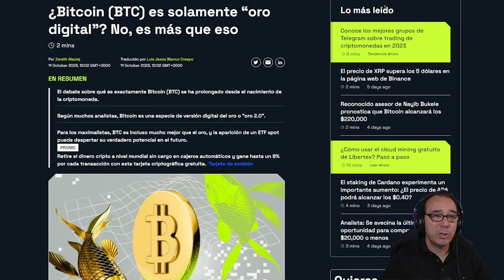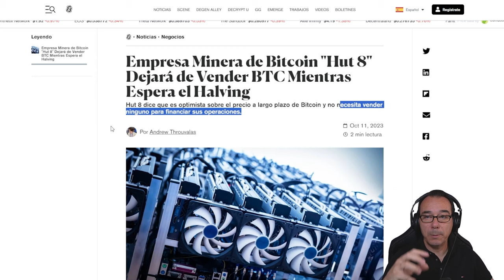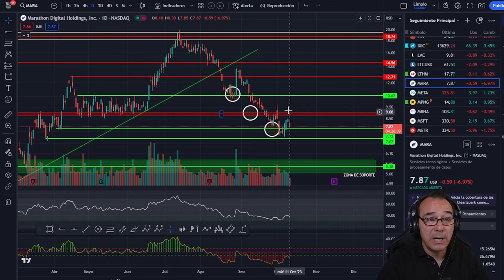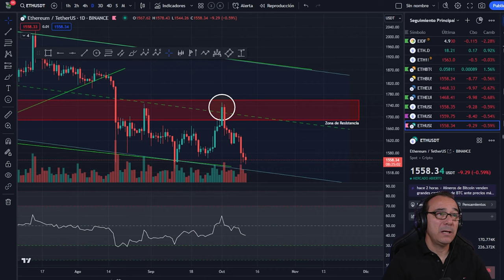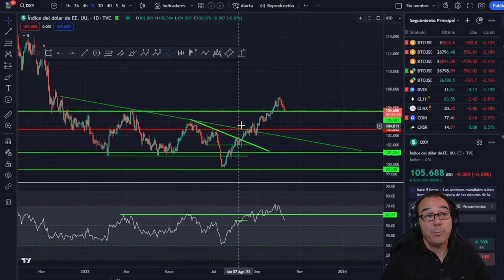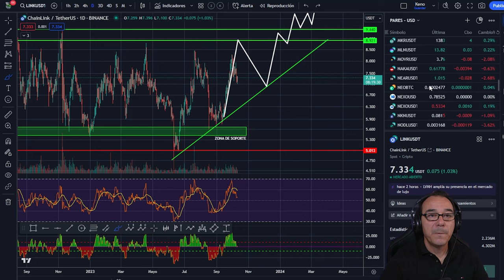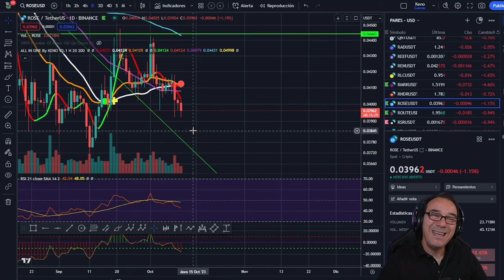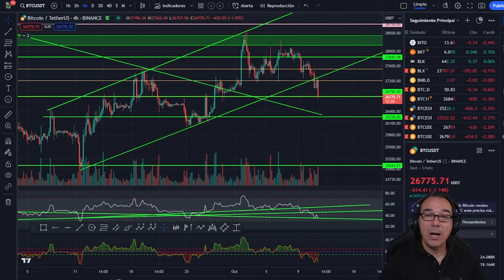🚀 BITCOIN! mucho más que ORO DIGITAL 💥💥 ¡Atención Mineros!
El bitcoin es una criptomoneda que se ha popularizado como una forma de oro digital. Al igual que el oro, el bitcoin tiene una oferta limitada y no depende de ningún gobierno o autoridad central para su emisión o regulación. El bitcoin se basa en una red descentralizada de nodos que validan las transacciones y mantienen el consenso sobre el estado de la cadena de bloques, donde se registran todas las operaciones. El bitcoin se puede intercambiar por otras monedas, bienes o servicios, y su valor fluctúa según la oferta y la demanda del mercado.

Capítulos:
0:00 Presentación
2:20 Bitcoin oro digital
3:54 JP Morgan y su nueva RED Blockchain
5:10 Hut 8 dejará de vender Bitcoin
5:50 Analisis tradicionales
10:00 Análisis de Bitcoin
13:09 Análisis de Altcoins y el mercado de las criptomonedas